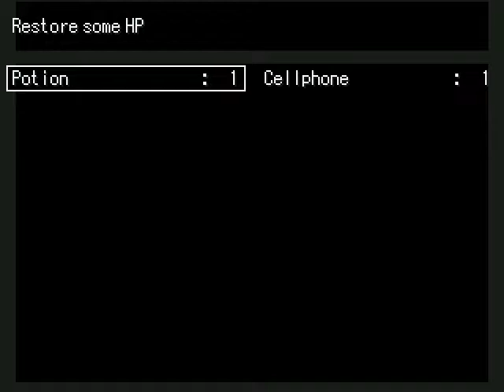BEFORE CRISIS: FINAL FANTASY VII - Shotgun's Story - Let's Play Part 01 (RPG MAKER REMAKE)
I'm trying out the fan-remake of the Japan-only mobilephone game Before Crisis: Final Fantasy VII - a game released in 2004 for phones only in Japan.

Fans have remade the game in two different projects, here using the RPG MAKER 3 I believe - the graphics are worse in the remake but the game has been 100% recreated and is fully playable.

I really didn't enjoy the real-time battles of the Tseng prologue but the game as a turn-based RPG is actually fun. This game is pretty difficult though and I feel the more complete and more difficult one out of the two remakes that do exist.

The other remake has way better graphics and is easier to play but doesn't include the entire game. It also changes the character Shotgun for the Turk Cissnei.